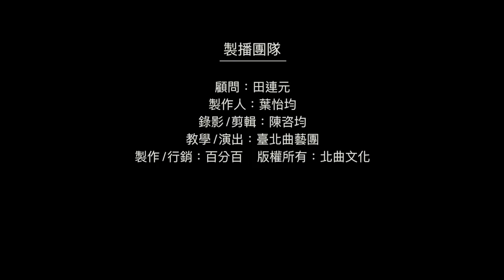【台北曲藝團】 - 葉怡均評書館 - 大話成語 - 老驥伏櫪 主講：宋明翰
大話成語,考考你: 今日成語"老驥伏櫪"中曹操所做的詩名是：
1. 不出廈門行
2. 步出廈門行
3. 不出夏門行
4. 步出夏門行